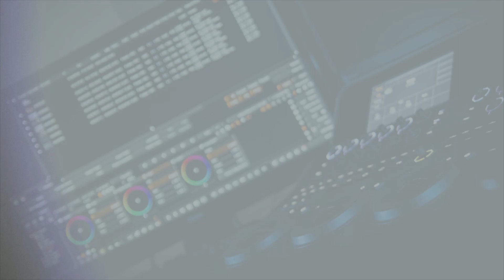Skrót meczu: LKS Dunajec Zakliczyn - GKS Gromnik /27.10.2019/